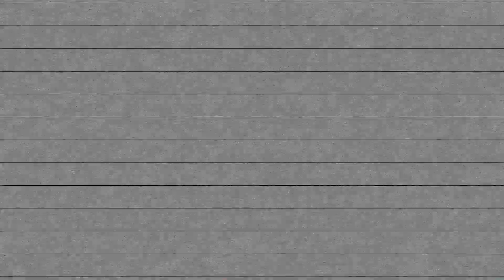🚨EPISODE IX - Clyde vs Bowie🚨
It's time for Iowa Park tonight!!🎥🏈🔥